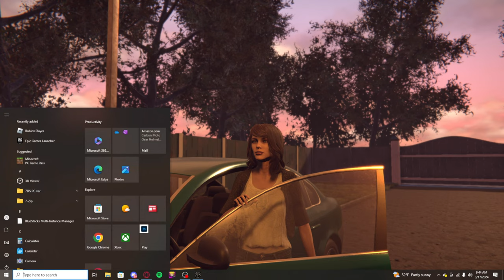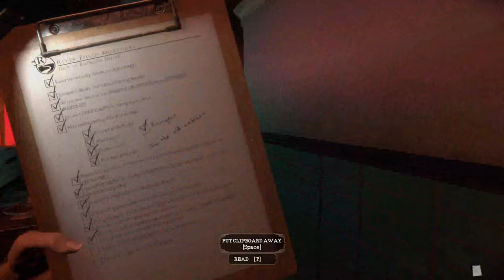The Mortuary Assistant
I steam almost everyday on twitch.

First episode of my South Park The Stick of Truth series